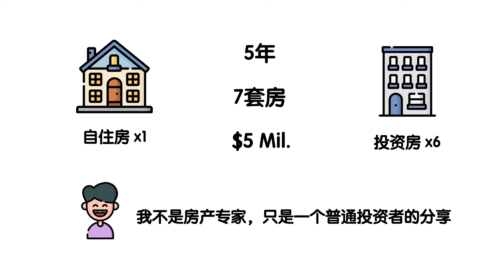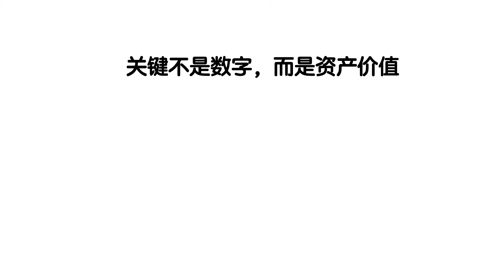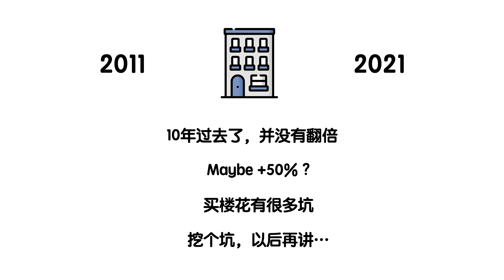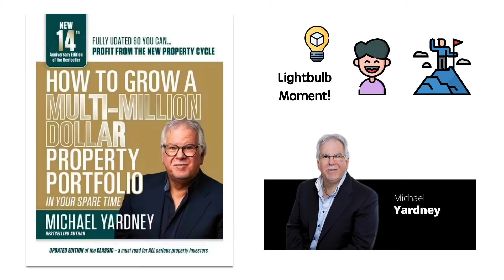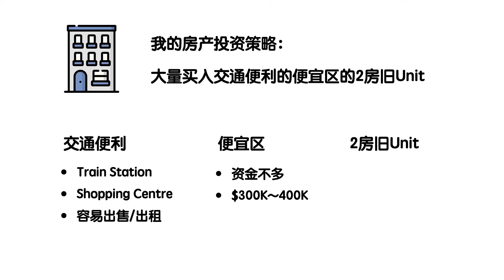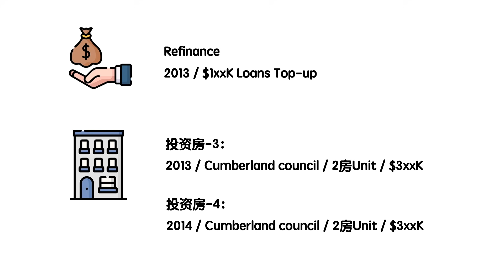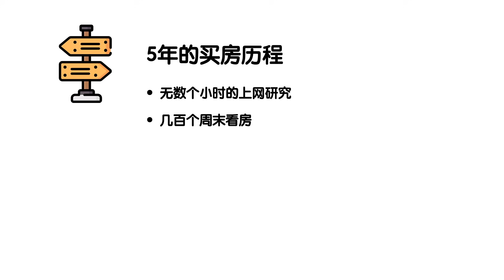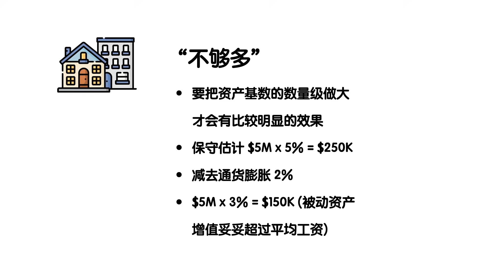我一个普通工薪族怎样用5年买了7套房在澳洲悉尼 楼花都是坑 投资房产财务自由 买房的本质是个金融游戏 | How I Bought 7 Sydney Properties in 5 Years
我回顾总结了一下当年是如何作为一个普通打工人，在澳洲悉尼只花了5年时间，迅速积累了7套房产（1套自住+6套投资）。我怎么糊里糊涂地买了第一套楼花，怎么因为偶尔看到一本书以后有了人生的“Lightbulb Moment"，又是怎么制定策略，一步一步地实现我的房产投资计划。

❗️ 以下是我自己本人正在使用并且觉得不错会推荐给我家人朋友的一些产品和服务，新用户注册以后，你我能同时得到一些优惠和奖励，Win-Win!

📈 ShareSight (全球股票基金Portfolio管理平台 / 4个月免费会员)

💵 Ubank数字银行  (新用户$20现金奖励)
- NAB银行旗下，澳洲最高活期存款利息
- 下载Ubank手机App，在注册时输入Referral Code: DK8U968

🛍 澳洲亚马逊 Amazon Prime 30天免费会员试用 (可随时取消)

💰 澳洲购物返现网站
ShopBack (新用户注册后首次购物得$10 cash bonus)
CashRewards (新用户注册后首次购物满$20得$10 bonus)

📕 投资理财书籍：
The Barefoot Investor (2020 Update)
The Simple Path to Wealth
Rich Dad Poor Dad
How to Grow a Multi-Million Dollar Property Portfolio in Your Spare Time

📱 Woolworth Mobile (新用户注册得 $10 Woolworth e-GiftCard)
推荐码：D77F68 (激活后在Woolworth Mobile App里的 Offers tab 点击Refer a Friend后输入)

本频道的信息和内容(包括一切引用的资料和言论)，仅仅是本人一个业余投资者个人的意见，观点和经验分享。不对任何人构成任何投资建议。
投资有风险，入市和决策须谨慎。本人不对任何其他人的投资损失负责。如需具体投资理财建议，应寻求专业人士帮助。

⏰ 视频时间戳：
0:00 Intro
0:17 为什么绝大多数人投资得不够多
0:57 澳洲房产投资者统计数据
2:11 我的房产投资故事
5:10 Michae Yardney的书
6:37 我的房产投资策略
8:11 我的房产投资历程
12:02 只是一个普通投资者的分享